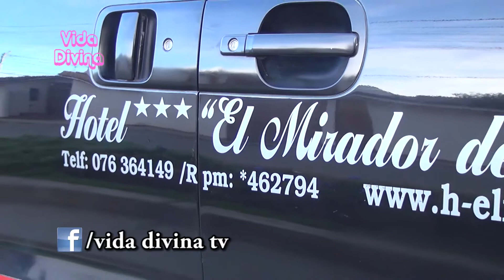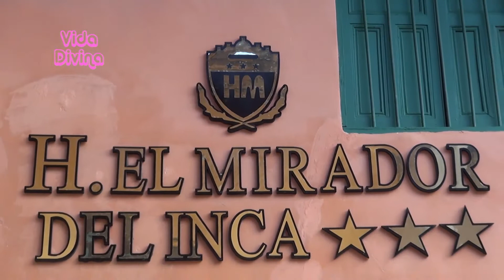Hotel El Mirador del Inca - Cajamarca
El Mirador Hotel
Jr. La Mar Nº 435 Cajamarca, Perú
Telf.: 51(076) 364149 / 367014 RPM *462794 / Cel.: 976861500